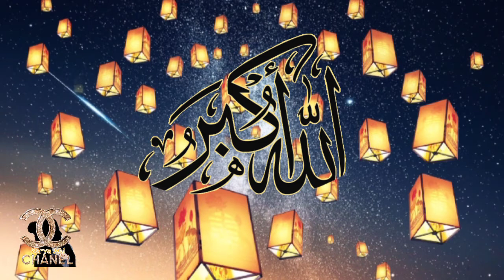Takbiran Merdu Syahdu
takbiran Merdu dari Suami Abdul Qodir Jaelani